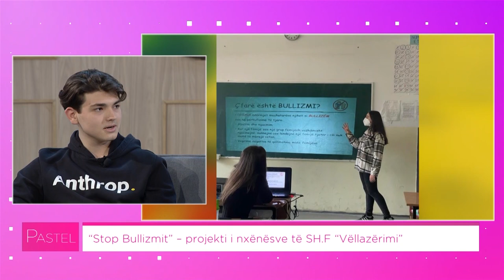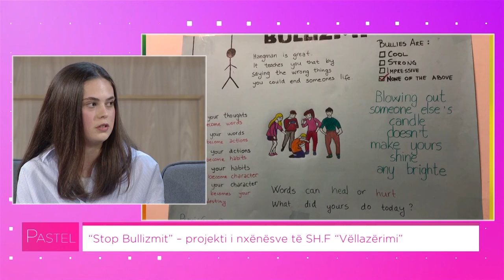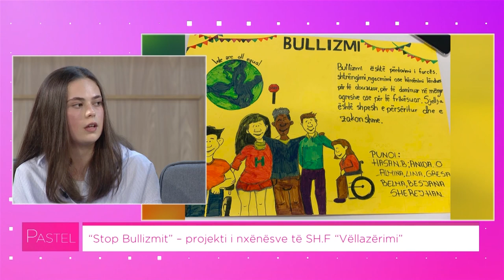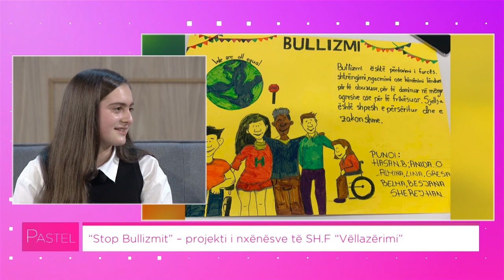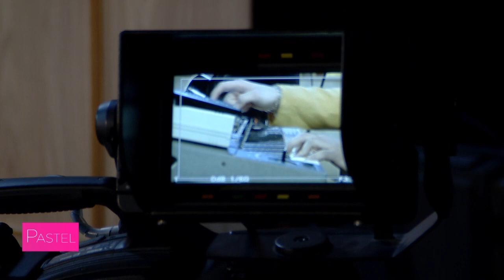Pastel - Adhurim Luta, Dion Karpuzi, Altina Labënishti, Elma Abazi 18.03.2022